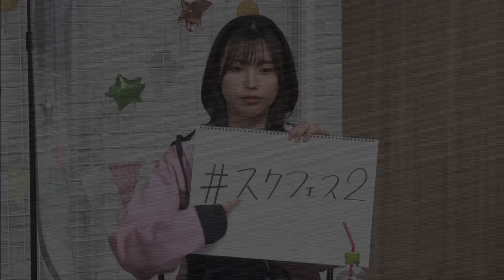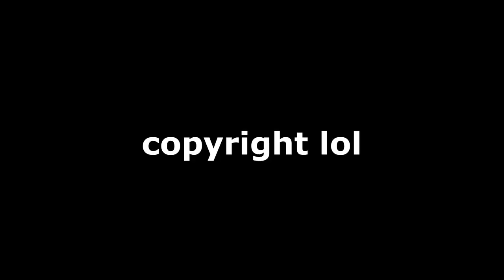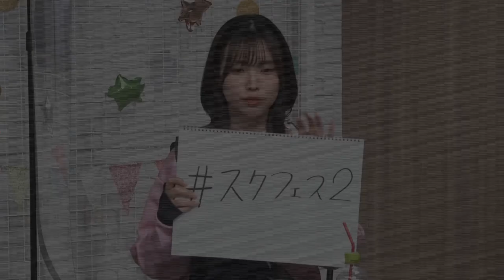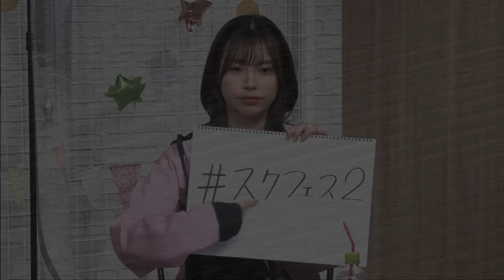Lichan Homin Shukashu being SIF2 cute for 9 minutes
The seiyuu promote SIF2!!
Liyuu as Keke Tang (pastel blue)
Homoto Akina as Lanzhu Zhong (pink gold)
Shuka Saito as You Watanabe (light blue)
Please be kind if I made any translation mistakes and help me correct them!